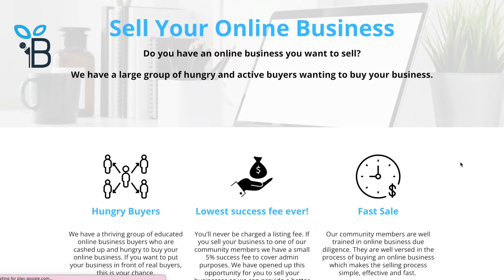$7500 - $500K Buy, Scale & Exit Ecommerce Brand with John Chen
Have you thought of owning an online business like an ecommerce brand? Here’s your chance to learn more about the evolving landscape of running an online business.

In this captivating episode, we dive into the inspiring journey of John Chen, who turned a modest investment of $7,500 into a thriving e-commerce brand valued at $500K. John Chen has bought 2 online businesses from Flippa and sold 1. Both being ecommerce business he knows a lot about scaling and exiting in ecommerce. Join us as John shares his strategies and lessons learned along the way, offering advice for aspiring entrepreneurs looking to navigate the world of ecommerce.

They discussed the business he bought, scaled and sold, how much he bought it for, how much he sold it for? Why did he sell it? What did he do to grow the business? What he learnt about scaling businesses that he shares with us and also implemented into his other businesses?

If you want to know how to buy, scale, and exit an ecommerce brand, tune in to this episode!

Episode Highlights
02:15 - The first business John bought
06:30 - How much did he buy it for?
14:33 - Strategies in scaling an ecommerce brand
19:50 - The process of selling an online business
32:20 - Why did John sell his online business?

Key Takeaways

➥  John emphasizes the importance of due diligence in understanding the business's financials.

➥ After discovering that a significant portion of sales came from personal connections, John focused on scaling the business through digital marketing strategies, primarily leveraging Facebook ads. He experimented with various methods before finding success with Facebook advertising and refining product-market fit.

➥ John advises potential sellers to focus on building a valuable business with reliable and recurring revenues, emphasizing factors that make a business attractive to buyers. He stresses the importance of understanding what buyers seek and being prepared to demonstrate the value of the business during negotiations.

John has bought 2 online businesses from Flippa and sold 1. Both being ecommerce business he knows a lot about scaling and exiting in ecommerce.

Connect with John Chen

Resource Links

🔥Buy & Sell Online Businesses Here (Top Website Brokers We Use) 🔥